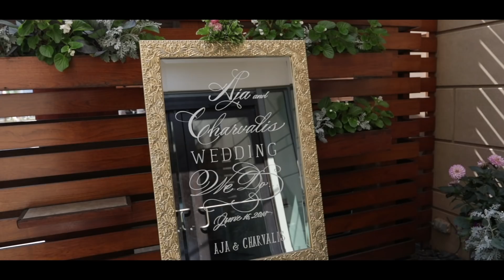Charvalis & Aja Winding Wedding Video